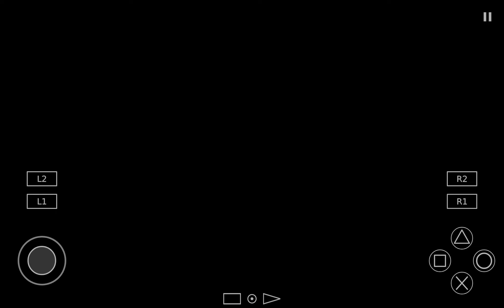Looking For Clues! Scooby Doo! First Frights Playthrough Part 3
Welcome to the Channel @MixGamesIndonesia 😀

This time I will play the Scooby Doo! First Frights
For those of you who love cartoons that tell a mystery element, you will definitely remember Scooby Doo

And in this Scooby Doo game we will use 5 characters from the Mystery Gang, namely:
Fred, Daphne, Velma, Shaggy, and Scooby-Doo

And we will solve the mystery at the haunted school
Yes, I'm very enthusiastic about playing this game because this game was released on the Playstation 2 platform. And I played it using the AetherSX2 emulator application to play on Android or mobile devices.

Ok my friends all
That's my game
Hopefully you can get references from the video this time. If you are interested, you can try the game

Ok Thank you all my friends